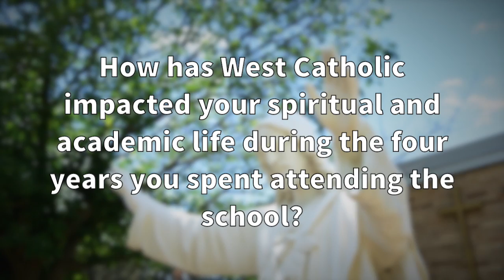'14 Senior Reflection and Thank You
The senior class of 2014 reflects on their experience at West Catholic and thanks their West Catholic community for its love and support throughout the past four years.